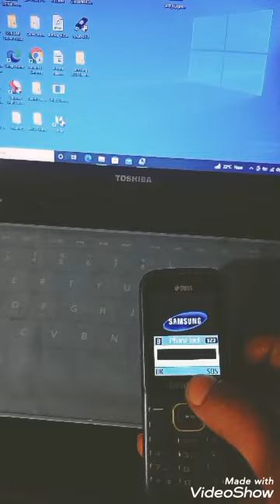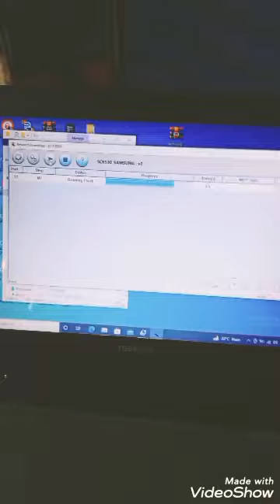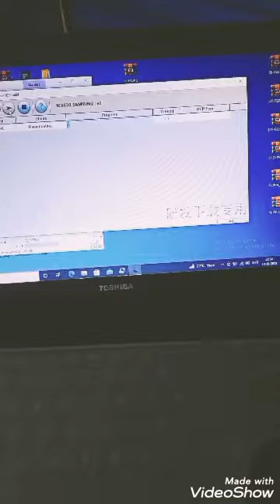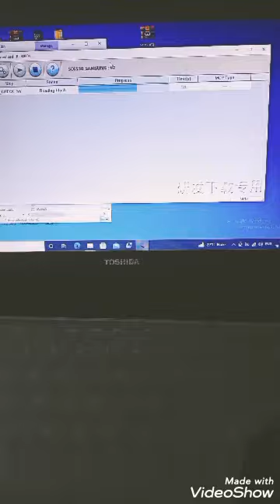Samsung B313E flashing @spendrum CPU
Samsung @B313E flashing @spectrum@  CPU